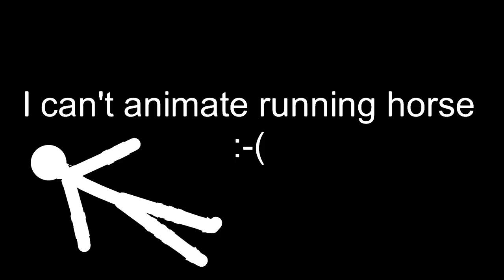Da horse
lend me your spid

see ya